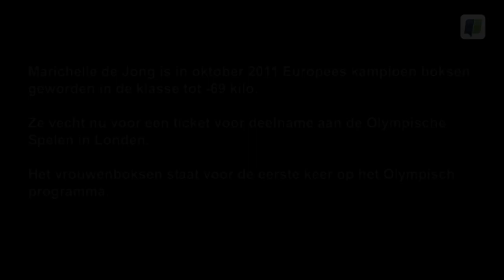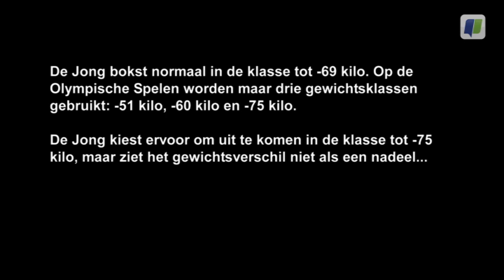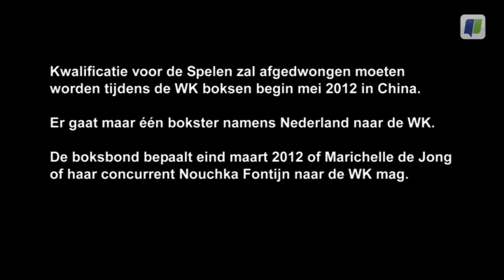Bokster Marichelle de Jong knokt voor Olympisch ticket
Europees bokskampioene in de klasse -69, Marichelle de Jong, vecht voor een ticket voor deelname aan de Olympische Spelen in London 2012. Voor het eerst in de geschiedenis staat het vrouwenboksen op het Olympisch programma.

Dit is voor Marichelle een droom die uitkomt, want al sinds 2005 wachten de dames op dit nieuws. Helaas dat dit maar in drie gewichtscategorieën gaat gebeuren.

01.00
Vanwege deze regel moet Marichelle overstappen van de gewichtsklasse tot 69 kilo, waarin zijn kampioen is, naar de Olympische klasse tot 75 kg. Ze zal het moeten hebben van haar snelheid en explosiviteit. Ze moet de stoten van de tegenstander ontwijken en daarop reageren. Hoewel de meeste tegenstanders groter en zwaarder zullen zijn, zijn er ook meerdere boksters die ook zijn overgestapt. Zo ook Mary Spencer, de drievoudig wereldkampioene, waar Marichelle eerder al van won.

02.04
Begin mei 2012 moet er op het WK in China een Olympisch ticket worden veiliggesteld voor Nederland. Eind maart wordt bepaald of Marichelle wordt afgevaardigd, of haar concurrente, Nouchka Fontijn. Marichelle is dus niet zeker van deelname, maar ziet vooral veel kansen voor het vrouwenboksen. Er zal heel veel aandacht aan besteed worden in London en de dames kunnen nu eindelijk bewijzen dat ze net zo goed kunnen boksen als de jongens. En misschien wel mooier.